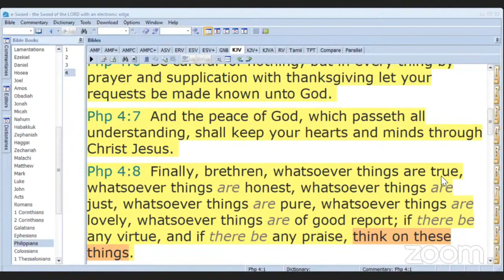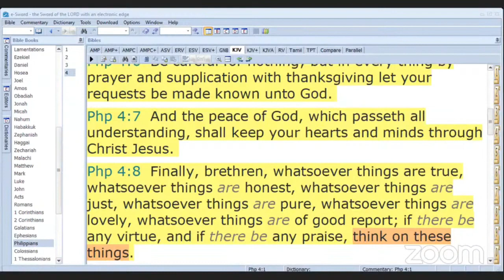Belief System Explained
Contents of this video:
0:00 - God has a very simple solution to our most complex problem.
0:26 - Today we learn about the power of agreement or belief system.
1:58 - Many times there are words put across to us and what do we do? Do we agree or do we disagree?
2:12 - It is up to us what we believe.
3:22 - We can avoid problems by our belief system.
3:48 - The Master key.
4:45 - Psalm 91:7
6:09 - Job 1:10
8:00 - In tuned to the Holy Spirit.
8:15 - Set your mind.
11:04 - Philippians 4:7
11:37 - My decision of tuning my mind.
12:04 - Tuning your mind, thoughts on a daily basis on God's Word.

Excellent practical everyday examples of what we believe and how it affects our Faith walk. For example, at a certain age do we believe that our knees start to hurt? Back starts to hurt?
The only thing that limits what God can do in your life is your belief system. Think about this: your life right now is a result of what you’ve believed over the past weeks, months, and years. Therefore, if you want to change your life, you must first change what you believe. The way to tap into the limitless miracle power of God is by simply having faith, refusing to doubt, and believing the Word of God. When Jesus said, “Whatever things you ask in prayer, believing, you will receive,” He was telling His disciples to think outside the box and believe God for the impossible. The only requirement for their receiving was their belief. When you believe in God for the impossible, your natural mind will come up with many reasons why it can’t happen. Your natural mind will tell you why it won’t work. Your natural mind will block the supernatural by limiting you to the probable, the logical, and the rational. But if God’s Word promises it will happen, then it can and will happen—when you choose to believe. Belief in God and His Word opens the door to the supernatural. It moves you into the limitless ability and goodness of God. So, beginning today, create a new life for yourself and be all you were created to be. Live your dream by first doing what Jesus told you to do—believe!

Power of Your Belief System

JCILM MISSION : FREELY WE HAVE RECIVED FROM JESUS CHRIST; AND THEREFORE FREELY WE GIVE UNTO BRETHREN.